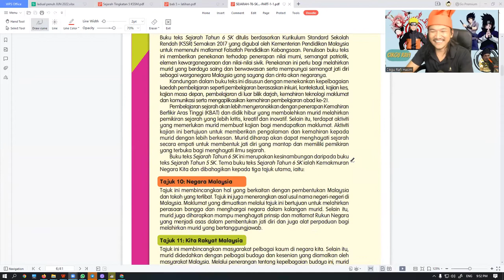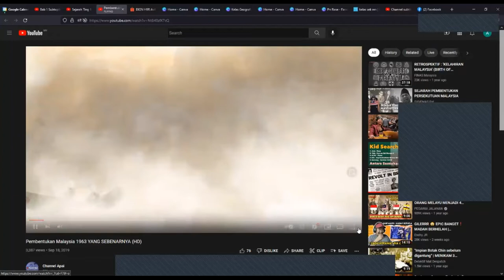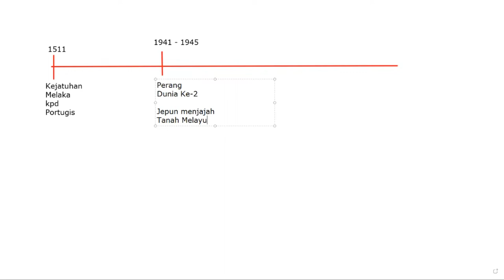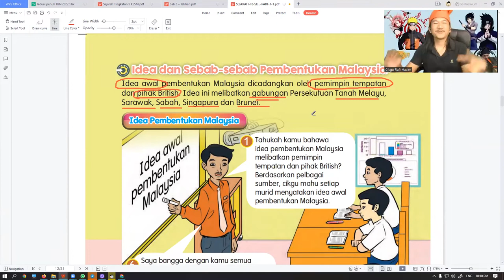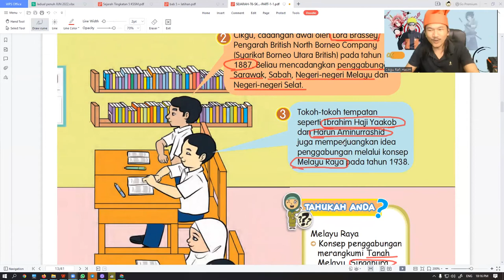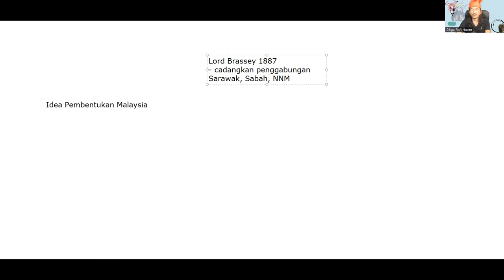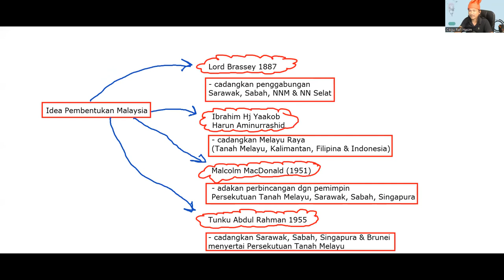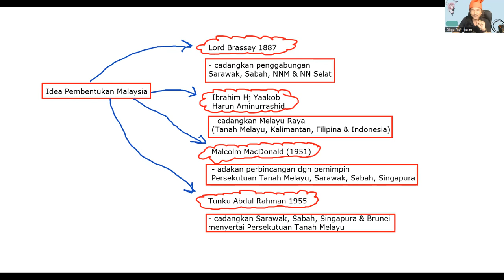Sejarah Tahun 6 2022 - Unit 1 Pembentukan Malaysia